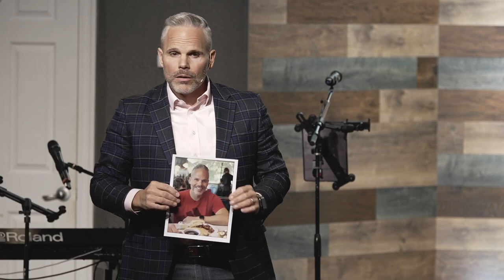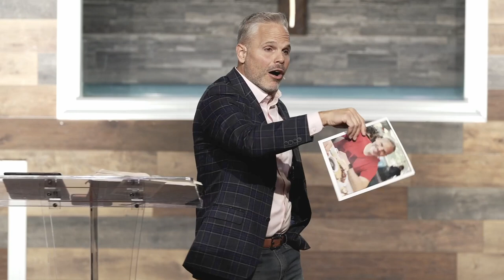Think BIG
Joshua 20-21 communicates the need for us to view people the same way that GOD views people by valuing human life in how we choose to serve, give, and love!